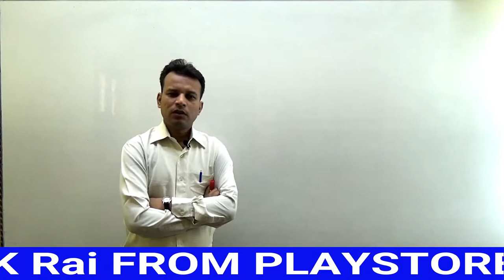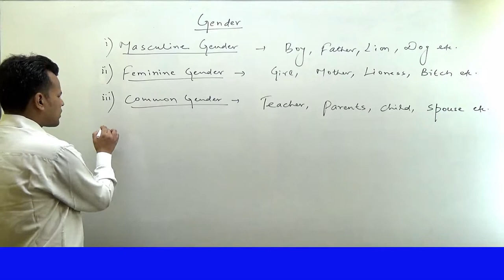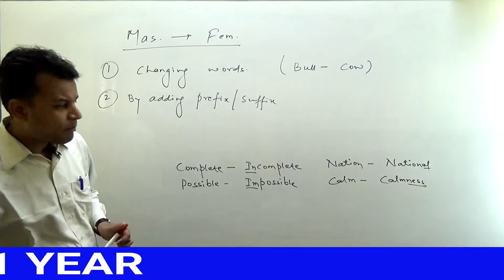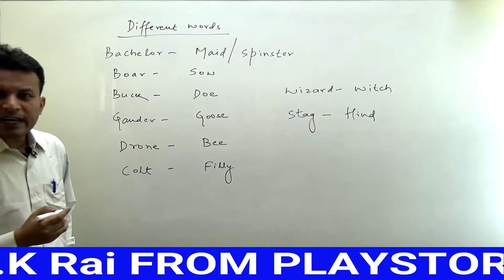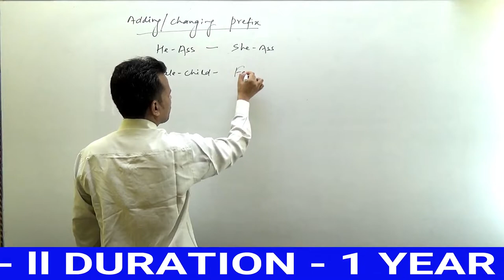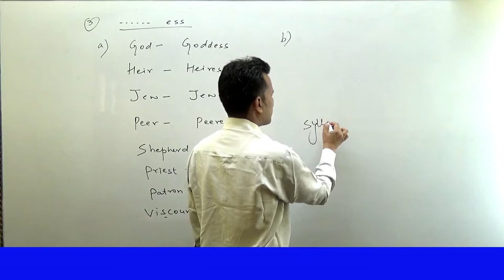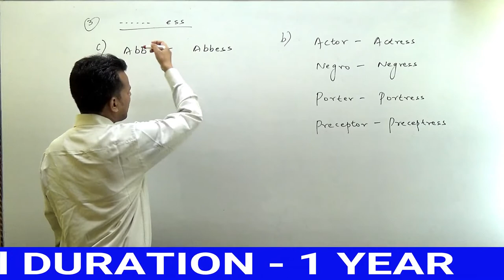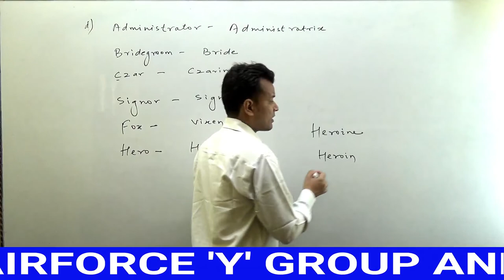CLASS - 3 ll ENGLISH ll AIRFORCE X , Y , NAVY ,AA & SSR GROUP ll BY ASHISH SIR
* FOR REGULAR CLASS INSTALL MY APP

THE OMICRON ACADEMY IS THE BEST [ SSC,BANK,RAILWAY ] AND [ AIRFORCE,NAVY,ARMY ] COACHING IN ARA
A.K. RAI SIR ( FOUNDER & DIRECTOR OF THE OMICRON ACADEMY ]
WE WORK CLOSELY TO SERVE STUDENTS  IN  FULFILLING THEIR ACADEMIC DREAMS THROUGH PROFESSIONAL GUIDENCE.